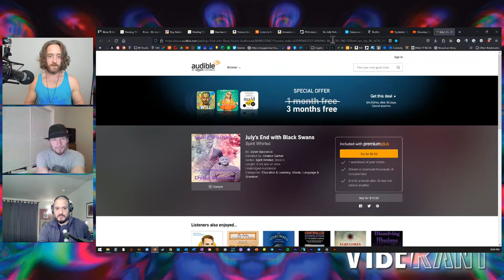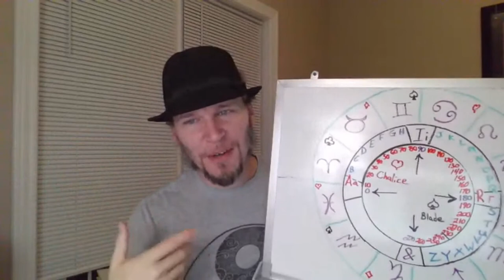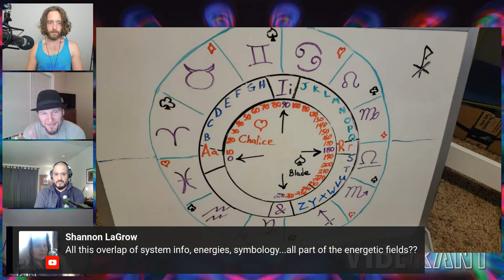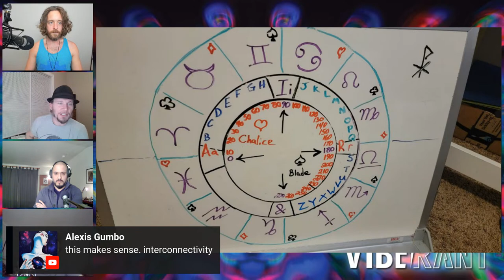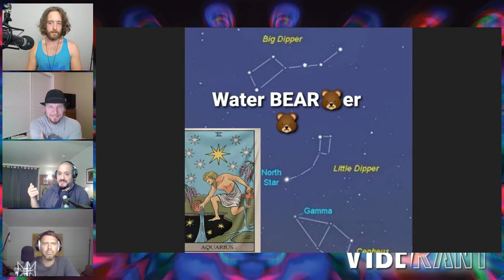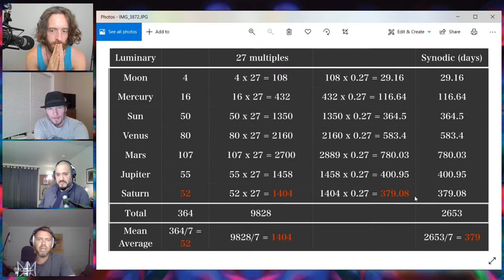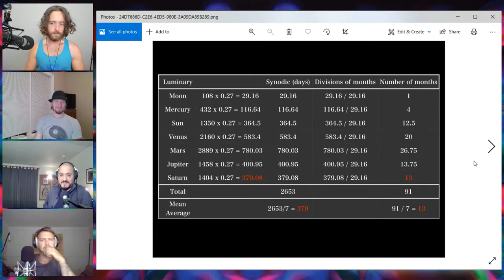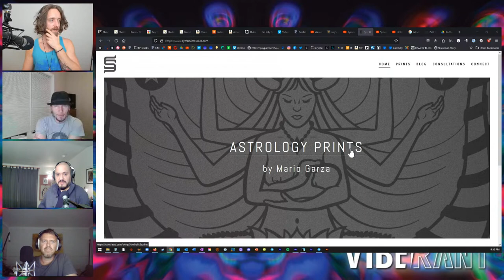Synesthesiac Symbolism in Synchromystic Style w/ Slick Dissident, Mario Garza & LC King | VR ep. 26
Slick Dissident’s new cipher reveals amazing correspondences and Mario Garza (Symbolic Studies), and LC King bring their vast knowledge to bear. So much alpha-numeric mysticism and re-centering from Solar to Polar, it’s astounding.

 • Spirit Whirled: July's End (Audiobook narrated by Chance)

• InnerVerse Telegram Channel (Follow for updates!)